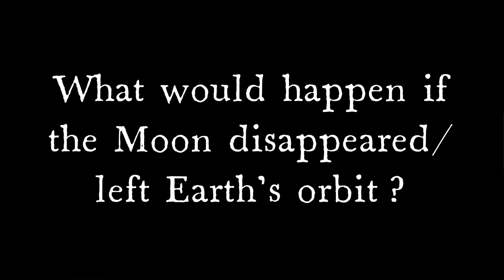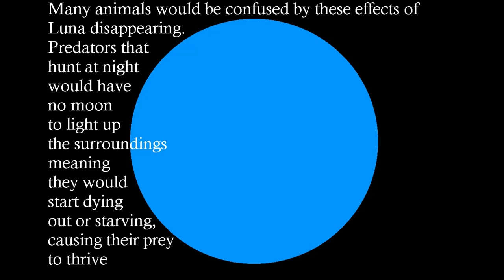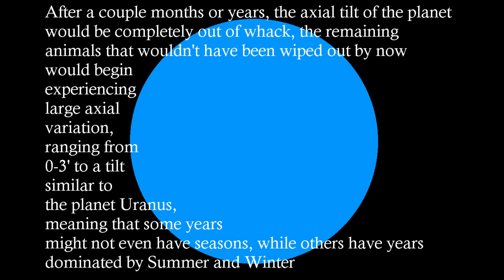What Would Happen If The Moon Disappeared/Left Earth's Orbit?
Here, let the person who actually knows about space to show what would happen, eh?